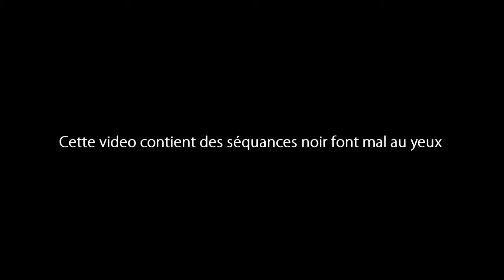[MONTAGE] Présentation Mass effect 3 #2